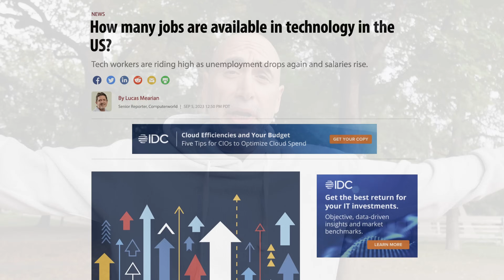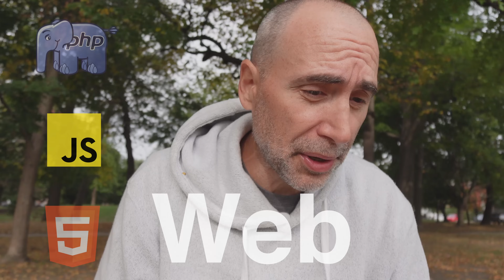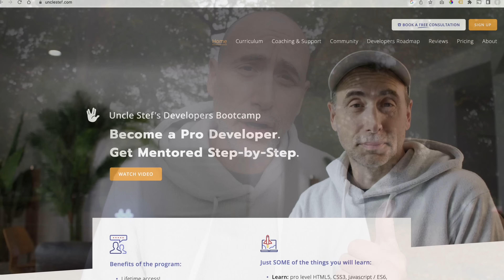Developer Jobs and Salaries are Riding High ... Going into 2024!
Are developer / coder jobs are riding high going into 2024?

The Naked Ape:

SUPPLEMENTS THAT WORK AMAZING FOR ME:

Protein Essentials Beef Gelatine Powder:

Thanks!

Stef